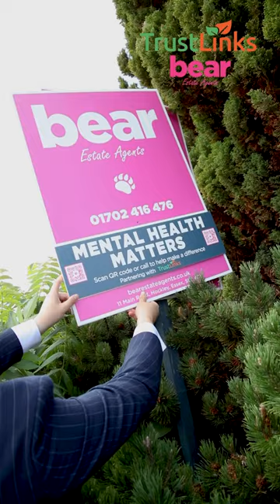Bear Estates Mental health matters campaign with Trust Links